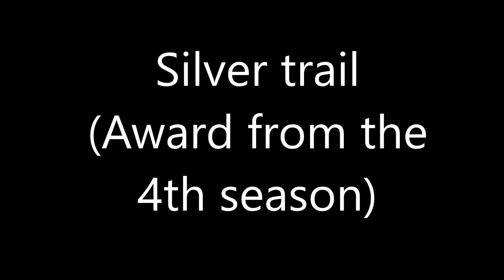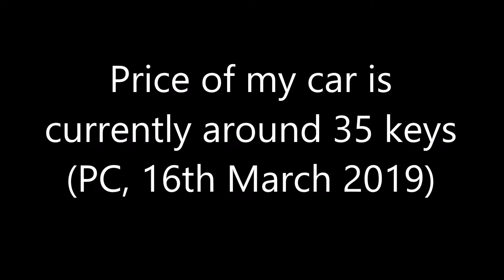I BUILT MY DREAM CAR! DISSOLVER AND MORE! (35K+) - Minorh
Hello! Today, I built my TW dream car!